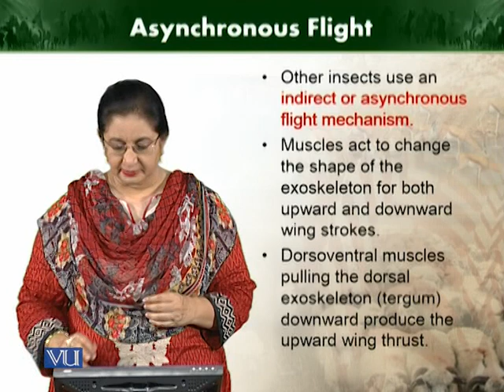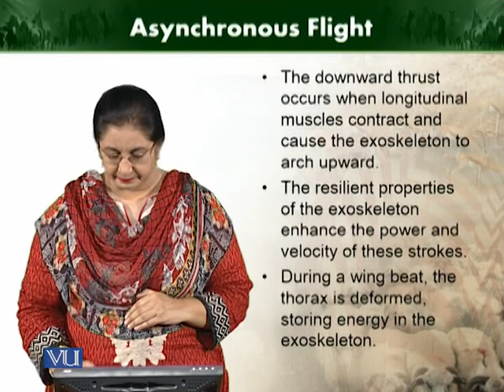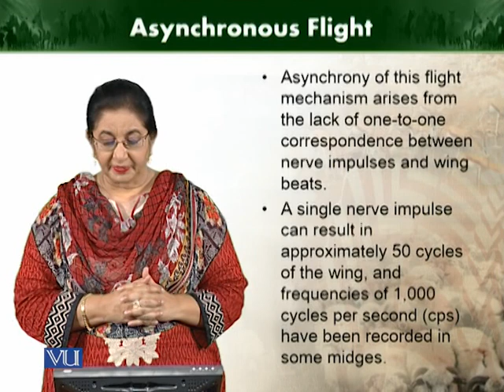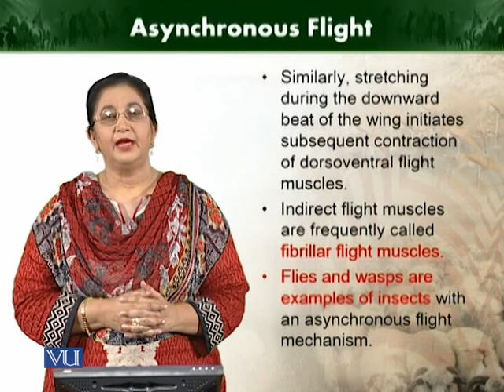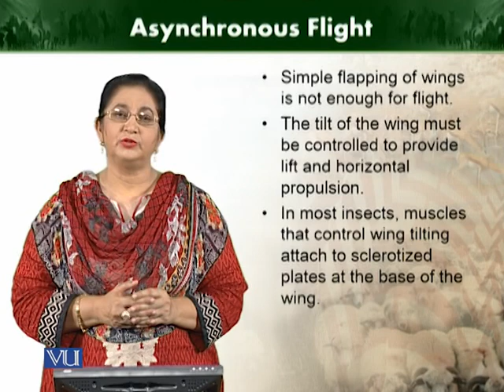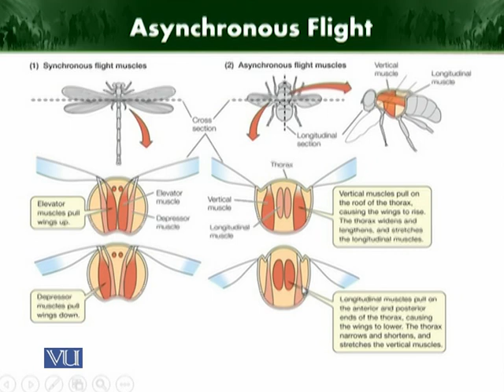Asynchronous flight | Animal Diversity Invertebrates | ZOO512T_Topic168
Topic168: Asynchronous flight
by Dr. Farkhanda Manzoor